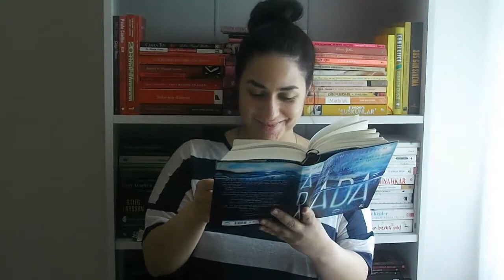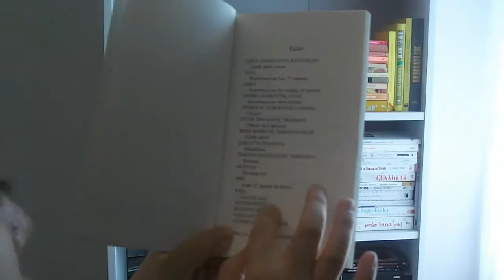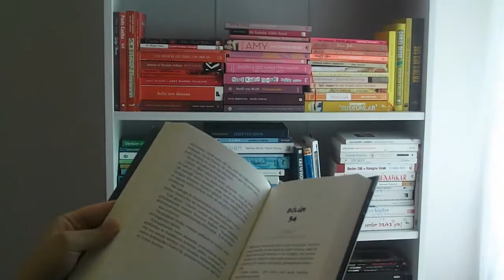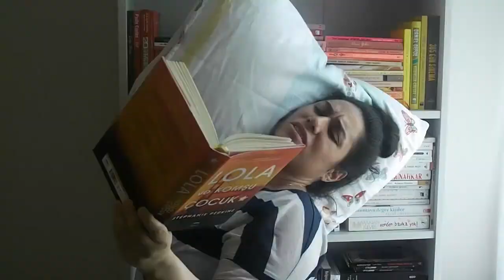KİTAP KURTLARININ NEFRET ETTİĞİ 10 DURUM (PARODİ)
Kitap Oku ma yı , kitap alışverişini sevenler , reading slump yaşayanlar , hiç kitabının olmadığını düşünenler , kitaptaki aşırı sayıfaki karakterlerden kafası karışanlar , ödünç verilen kitabı kötü kullanıp geri verenler , okurken rahatsız edilmek ten nefret edenler , sonu havada biten kitaplardan nefret edenler ,  okuduğu kitapta kaldığı yeri kaybedenler , okurken uykusu gelenler ,arabada otobüste kitap oku r ken midesi bulananlar , kitap okurken bir türlü rahat pozisyonu bulamayanlar kısacası kitap kurtları ve kitap okuyanlar bu videoya gelsin. Bu videoda kitap okuyan kitapkurtlarının nefret ettiği 10durumdan komik bir şekilde bahsediyorum. Parodi videosudur.
Siz de kitap okurken nefret ettiğiniz başınıza gelen durumları lütfen yorumlarda belirtiniz :)
***BURAYI GENİŞLETİN***